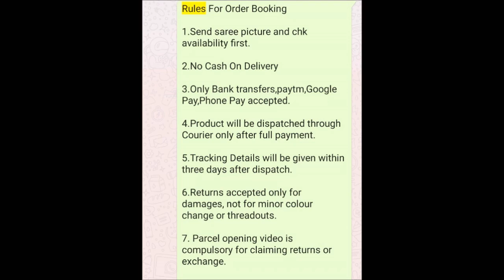1 gram gold cz hip belts with price || buy oline cz hip belts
1 gram gold cz hip belts with price || buy oline cz hip belts